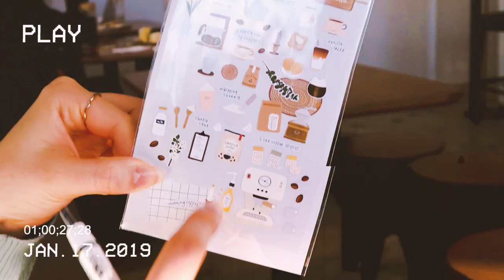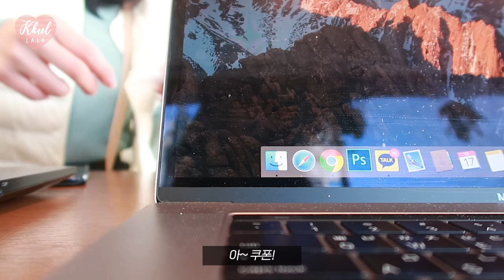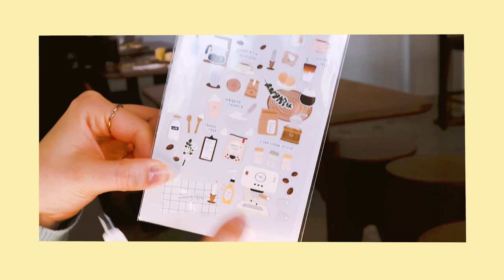VLOG : 서울 카페투어 브이로그 / 카페에서 노트북하며 편집 / 유튜브 편집 / 먹방 브이로그 근린커피•일커피•안녕베트남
[VLOG] 친구와 카페투어, 샤로수길 데이트 ｜꿀랄라 vlog

친구와 함께 예쁜카페에서 유튜브편집을 했어요!
집에서만 있으면 편집도 안하고 뒹굴뒹굴 할까봐-
친구랑 만나서 카페에서 작업을 하는데🤣

하루는 친구네집 근처의 카페로 가구
하루는 저희집 근처의 카페로 갔어요😘

카페에서 작업만 하려다가 맛난 쌀국수도 먹고...
본의 아니게 먹방 브이로그가...🙌

✔️NOTICE
-근린커피 : 당근케이크랑 레몬치즈케이크, 말차에스프레소 라떼랑 카페라떼를 마셨는데 커알못인데도 맛나게 즐기다 왔어요!
특히 케이크들이 진짜 맛났답니다 👍
햇빛이 카페안에 가득 들어오고 사람도 엄청 붐비지 않아서
소소하게 다녀오기 좋은 카페예요! 인테리어도 따뜻한 감성느낌~

-ILL 커피 : 티라미슈 케이크랑 하나는 .. 기억이 안나네욥💧
아이스아메리카노랑 복숭아요거트 마셨는데 가격도 싼데 양도 어마무시해서
노트북하러 가기 딱 좋은 카페! 작업하러 자주 다녀왔습니다 ㅎㅎ
프렌차이즈 같은 느낌의 깔끔한 카페인데 가격이 저렴해서 자주 이용해욧

-안녕베트남 : 샤로수길의 베트남쌀국수 파는 맛집인데
워낙 존맛탱이고 분위기도 예쁘고 이국적인 느낌이라서(하와이 느낌?)
자주 가는 맛집이에욧💖
반미 샌드위치랑 분짜, 차돌쌀국수 사먹었는데  두명이서 먹긴 양이 넘나 많았네요..흡
그래도 포장할 수 있어서 포장해갔답니다 ㅎ흐흐

+)마카롱은 마늘이네 집에서 가져온 마카롱이에요!
마늘이가 자주가는 마카롱 집에서 사다가 쟁여놓은거랬는데
최근들어 먹었던 뚱카롱중에서 제일 맛났어요👍
어디꺼인지 궁금하신 분들 있으시다면 다시 알려드릴게요~